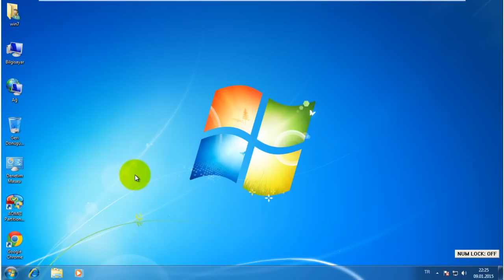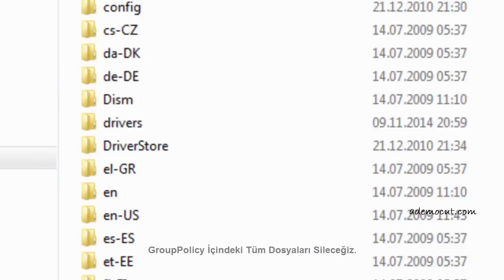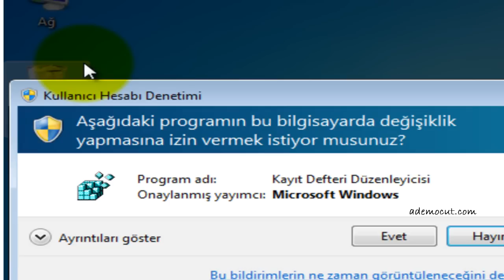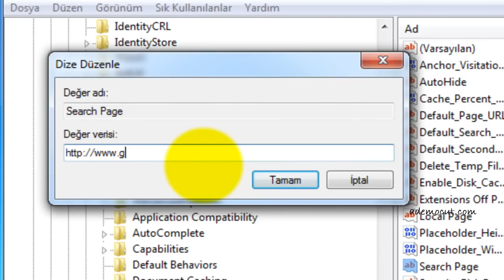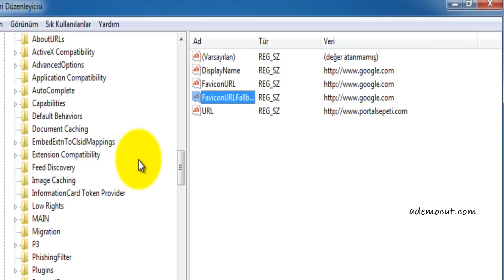Portalsepeti.com kesin nasıl silinir?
web tarayıcılara kolaylıkla gasp eden arama motorlarını kaldırmak için bu yöntem oldukça etkilidir.

portalsepeti nasıl kaldırılır?
portal sepeti kaldırma